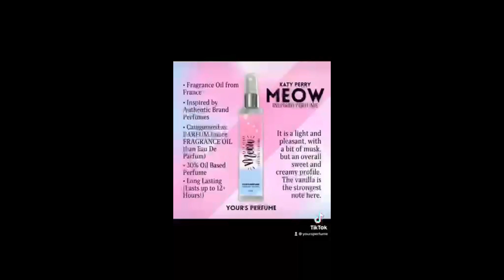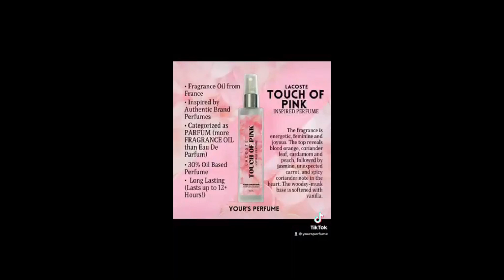Oil Based Perfume | Your's Perfume | Your's Online Shop in Tiktok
Please Visit Your's Online Shop in Tiktok